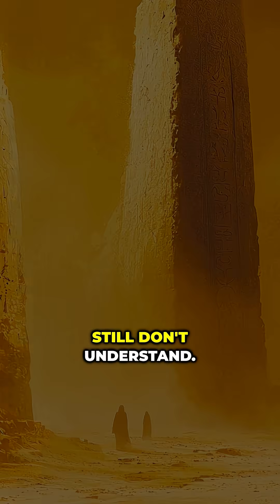The Fermi Paradox: Why Is the Universe So Silent?